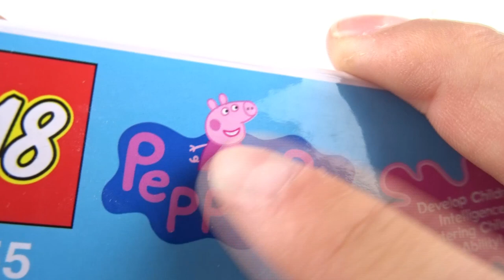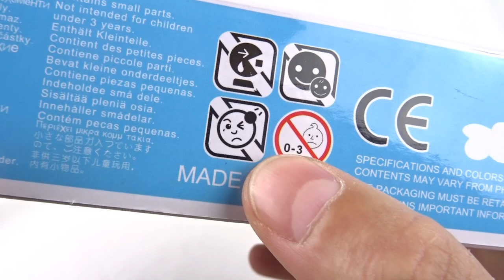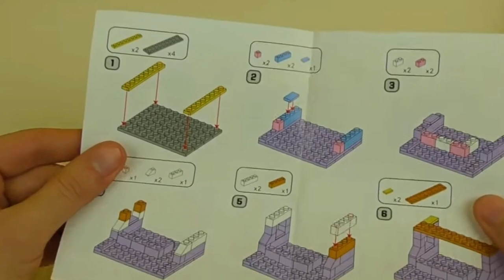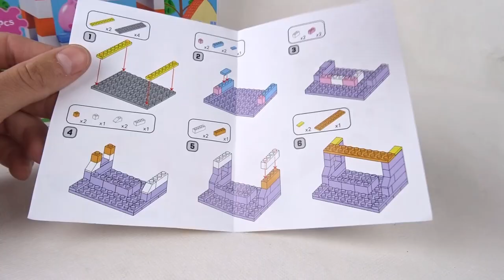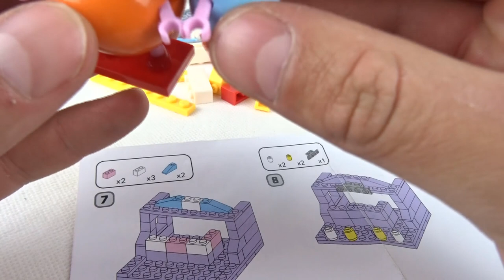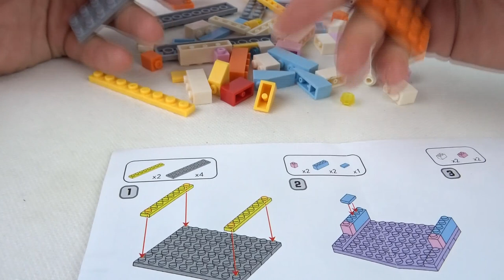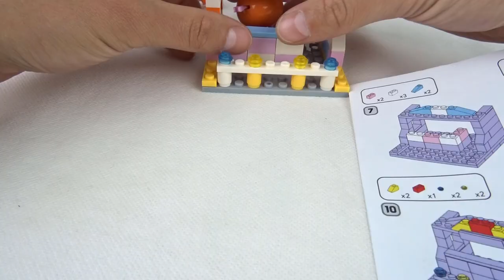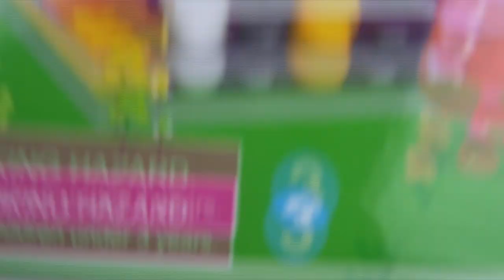Świnka PEPPA w supermarkecie od firmy 818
Te zakupy nie będą za bogate xD